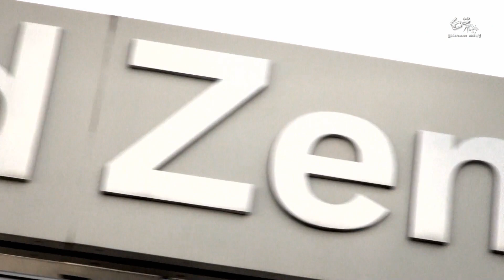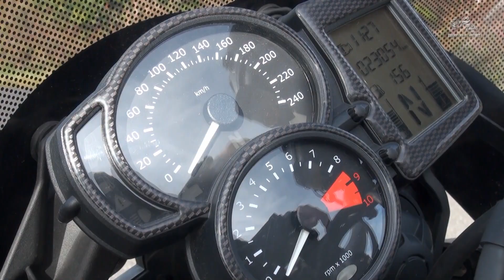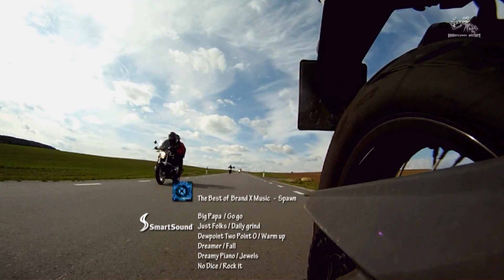BMW Saisonabschluss 2012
Reisebericht von almoto:...Insgesamt 13 Motorräder waren wir und da Colmnitz eigentlich nur ein Steinwurf entfernt von Dresden liegt wählte unser Tourguide André eine wunderbare Strecke über Tschechien. Wir erlebten einen Kurvenwalzer pur, ein Tempo was allen Spaß machte und kamen pünktlich 12:30 Uhr in Colmnitz an.